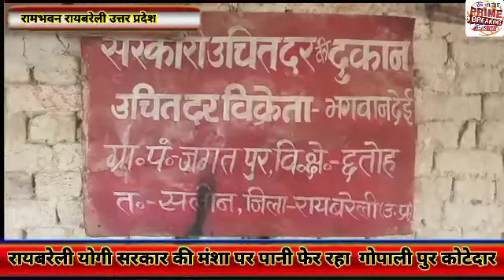रायबरेली योगी सरकार की मंशा पर पानी फेर रहा है गोपाली पुर कोटेदार